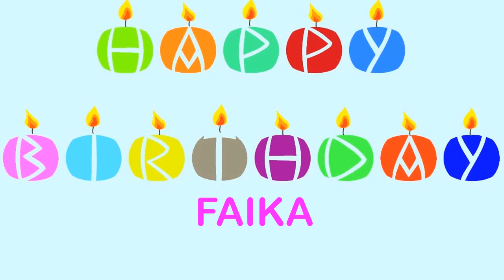Faika Wishes & Mensajes